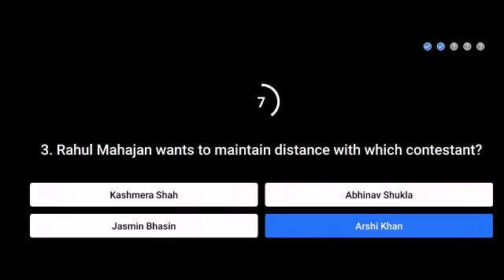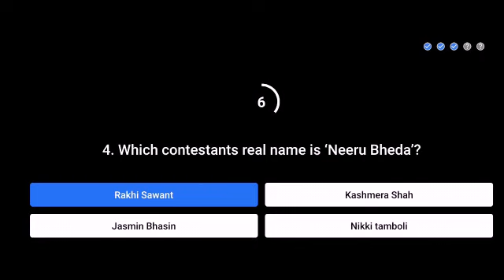Flipkart Big Buzz Challenge Quiz Today Answers | 22 December 2020